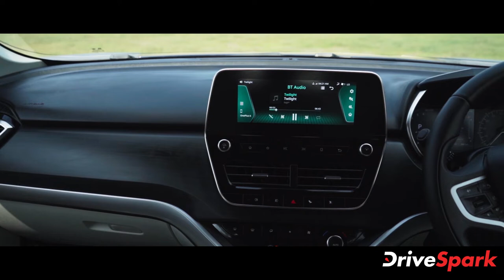Tata Safari SUV Launched In India | ಸಫಾರಿ ಎಸ್‌ಯುವಿ | Kannada DriveSpark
ಟಾಟಾ ಮೋಟಾರ್ಸ್ ಕಂಪನಿಯು ತನ್ನ ಬಹುನಿರೀಕ್ಷಿತ ಸಫಾರಿ ಎಸ್‌ಯುವಿಯನ್ನು ದೇಶಿಯ ಮಾರುಕಟ್ಟೆಯಲ್ಲಿ ಬಿಡುಗಡೆಗೊಳಿಸಿದೆ. ಹೊಸ ಟಾಟಾ ಸಫಾರಿ ಎಸ್‌ಯುವಿಯ ಬೆಲೆ ದೆಹಲಿಯ ಎಕ್ಸ್ ಶೋರೂಂ ದರದಂತೆ ರೂ.14.69 ಲಕ್ಷಗಳಿಂದ ರೂ.21.45 ಲಕ್ಷಗಳಾಗಿದೆ.

ಈ ಎಸ್‌ಯುವಿಯ ಬುಕ್ಕಿಂಗ್'ಗಳು ಈಗಾಗಲೇ ಆರಂಭವಾಗಿದ್ದು, ಶೀಘ್ರದಲ್ಲಿಯೇ ವಿತರಣೆಯನ್ನು ಆರಂಭಿಸಲಾಗುವುದು. ಹೊಸ ಟಾಟಾ ಸಫಾರಿ ಎಸ್‌ಯುವಿಯನ್ನು ಎಕ್ಸ್‌ಇ, ಎಕ್ಸ್‌ಎಂ, ಎಕ್ಸ್‌ಟಿ, ಎಕ್ಸ್‌ಟಿ ಪ್ಲಸ್, ಎಕ್ಸ್‌ ಝಡ್ ಹಾಗೂ ಎಕ್ಸ್‌ ಝಡ್ ಪ್ಲಸ್ ಎಂಬ ಆರು ಮಾದರಿಗಳಲ್ಲಿ ಮಾರಾಟ ಮಾಡಲಾಗುತ್ತದೆ.

ಈ ಎಸ್‌ಯುವಿಯನ್ನು ಆರು ಅಥವಾ ಏಳು ಸೀಟುಗಳ ಆಯ್ಕೆಯಲ್ಲಿ ಮಾರಾಟ ಮಾಡಲಾಗುತ್ತದೆ. ಟಾಟಾ ಮೋಟಾರ್ಸ್ ಸಫಾರಿ ಎಸ್‌ಯುವಿಯ ಹೊಸ ಅಡ್ವೆಂಚರ್ ಎಡಿಶನ್ ಅನ್ನು ಸಹ ಬಿಡುಗಡೆಗೊಳಿಸಿದೆ.

ಹೊಸ ಟಾಟಾ ಸಫಾರಿ ಎಸ್‌ಯುವಿ ಬಗೆಗಿನ ಮತ್ತಷ್ಟು ವಿವರಗಳಿಗಾಗಿ ಈ ವೀಡಿಯೊ ನೋಡಿ.